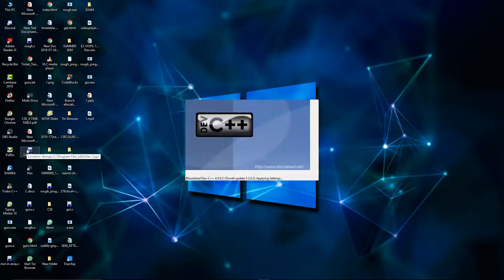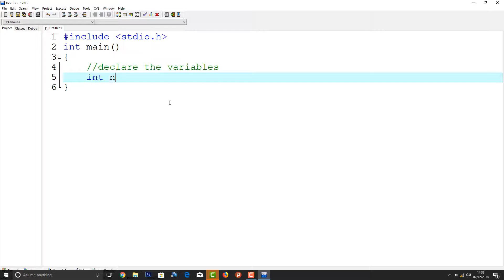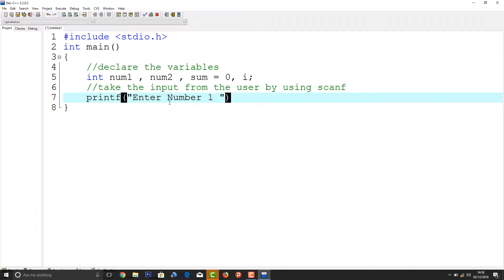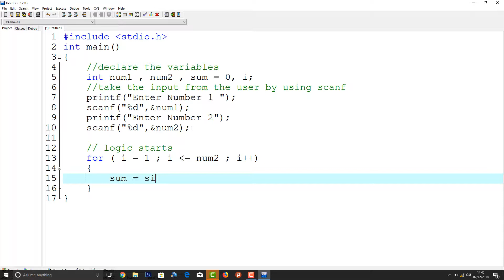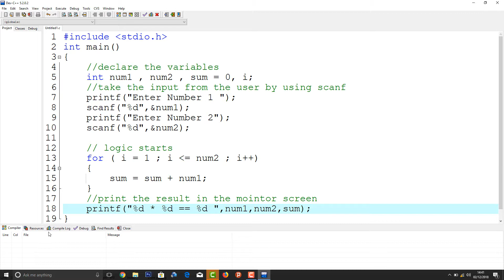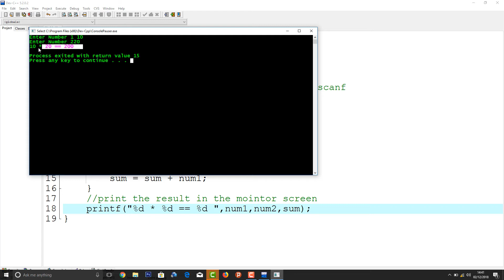Program to multiply two number without using multiplication(*) operator in c language